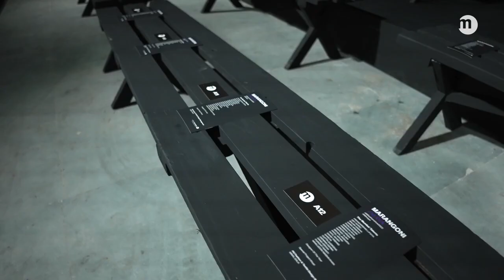MÃYÃ • Istituto Marangoni Mumbai Fashion Show 2023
마랑고니 입학 상담 & 자료 신청

마랑고니 한국 공식 사무소에 직접 방문하셔서,
마랑고니 본부로부터 도착하는 최신 통계 자료 및 정보들을 확인하시고,
마랑고니에 대한 체계적인 상담을 받으시길 권해 드립니다.